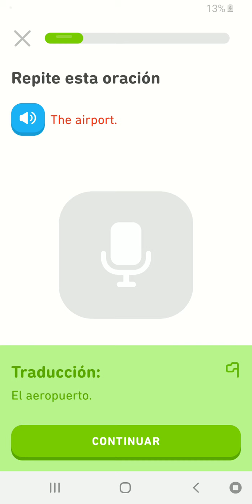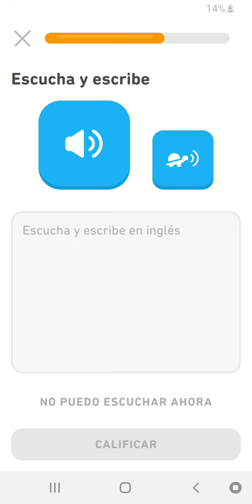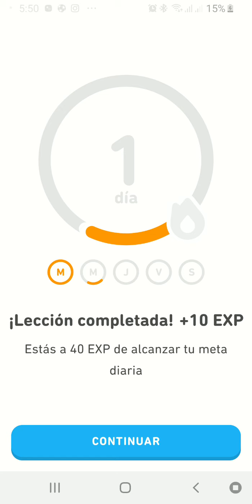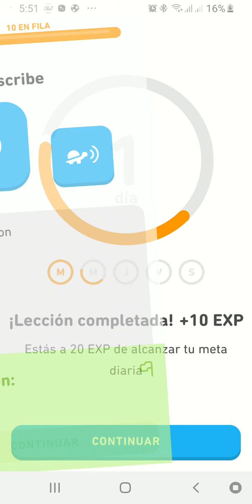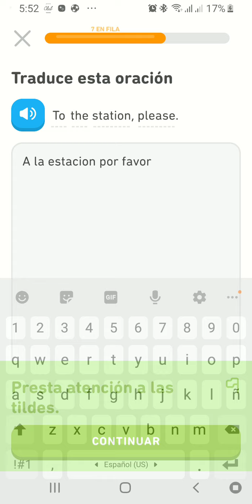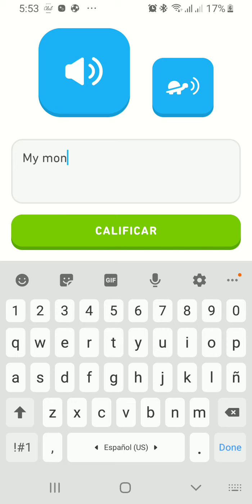75. DUOLINGO ENGLISH DAY 2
Celular utilizado/Cellphone used: Samsung Galaxy S9 SM-G9600